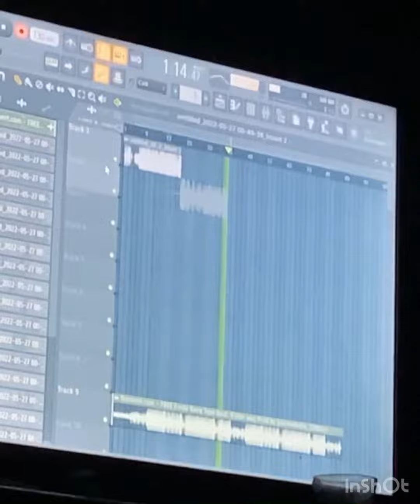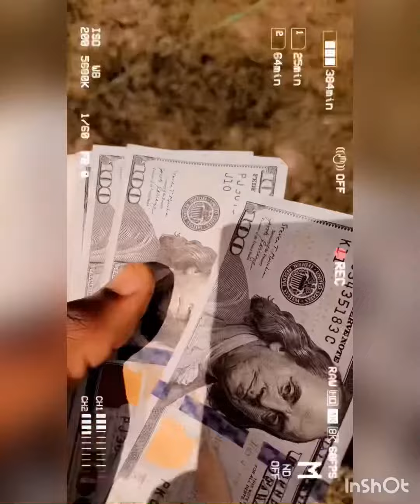Tay Slim Get It On my Own